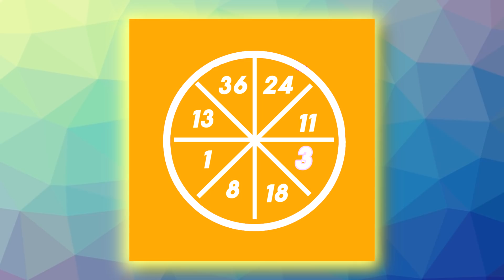İzleyenlerin Yalnızca %5'i Bu Bulmacaların %100'ünü Çözebilir ! 🤯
İzleyenlerin Yalnızca %5'i Bu Bulmacaların %100'ünü Çözebilir ! 🤯 Peki siz bu %5'lik dilim içerisinde yerinizi aldınız mı ? Cevaplarınızı yorumlar kısmından bizlerle paylaşmayı unutmayın.